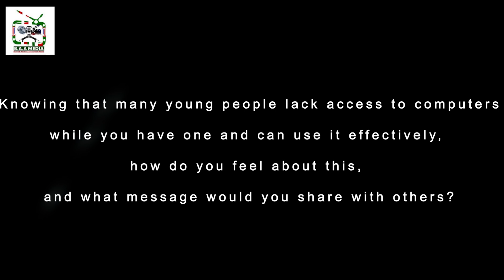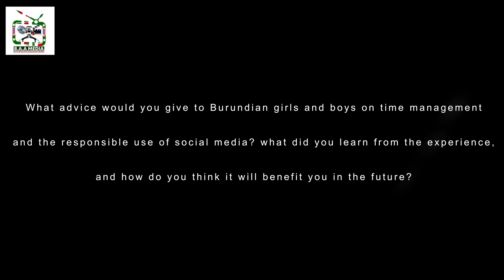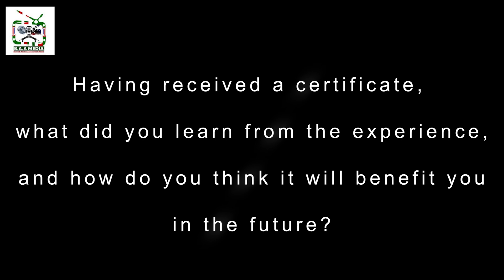Listen to the participant's testimony of Tech Bridge Burundi Program .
Shall you have any query, please reach to us via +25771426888/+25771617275. Thank you very much.

Bienvenue sur la chaîne de Burundi Alumni Association Media, souscrivez pour être parmi les premiers à recevoir les notifications sur nos programmes et contenus sur le développement communautaire par et pour les Burundais et le Burundi. Pour toute question ou requête, veuillez nous contacter au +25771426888/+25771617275. Merci beaucoup.